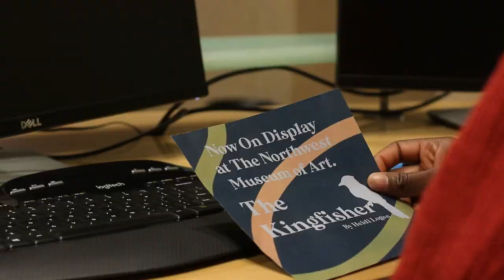Kingfisher Official Trailer (Feature Film)